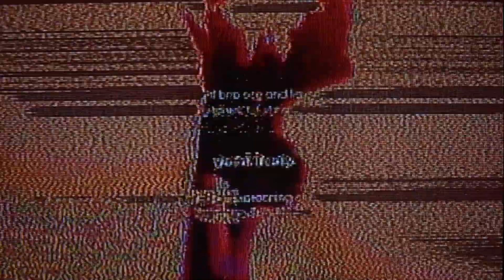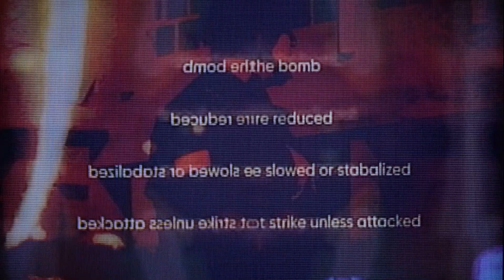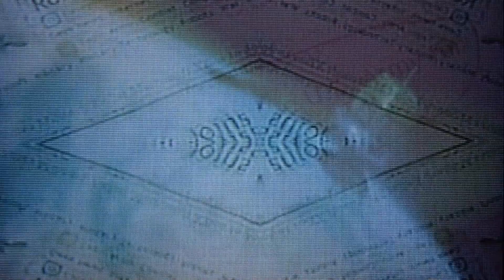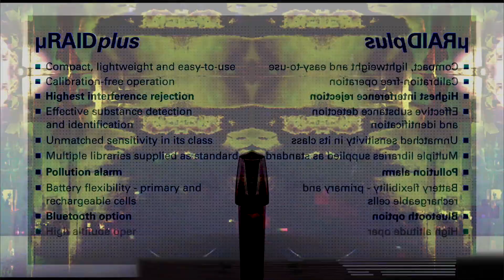Elegance Of The Damned - Pure Live II